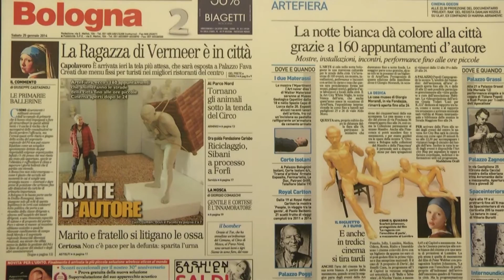‪ArteFiera 2016 | Lindsay Kemp e Duccio Campagnoli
Lindsay Kemp e Duccio Campagnoli Presidente di BolognaFiere intervistati in occasione del vernissage di Arte Fiera 40° edizione, a Bologna dal 29 gennaio al 1° febbraio 2016 - video by Mazzanti Media